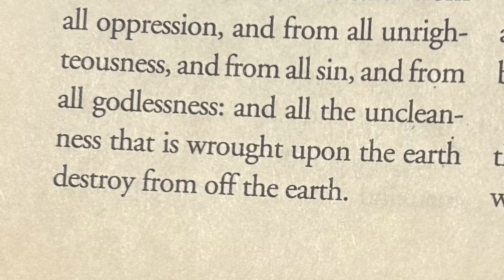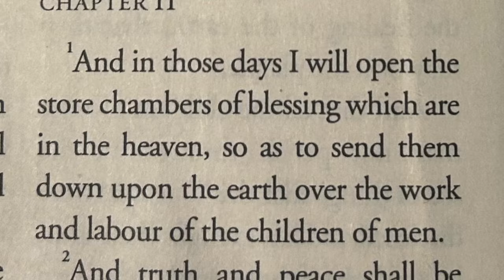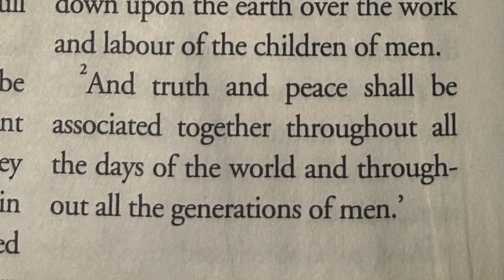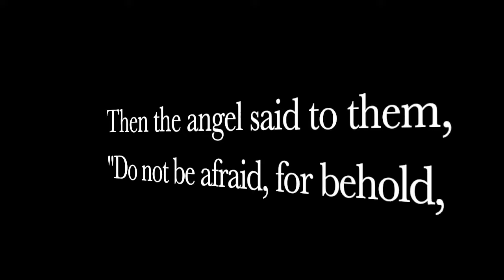In Those Days - Book Of Enoch Ep. 34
The Last Days will be "Like The Days Of Noah" so we're going through The Book Of Enoch verse by verse to see what that will be like.  As Americans we have to wake up to the fact that TIME IS RUNNING OUT!!"